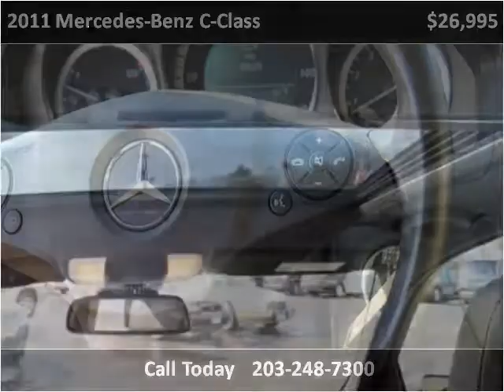2011 Mercedes-Benz C-Class Used Cars Hamden CT